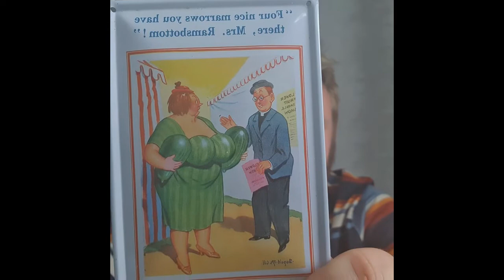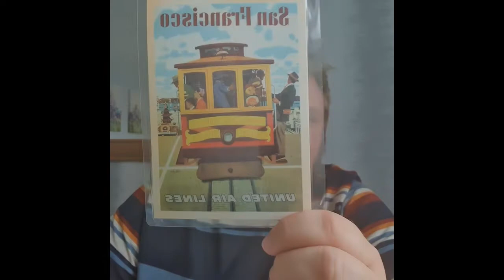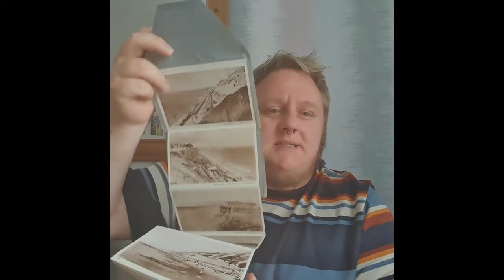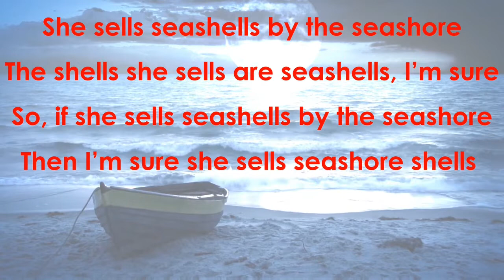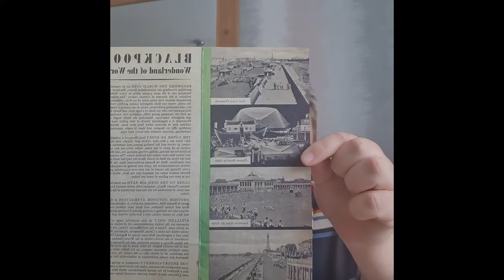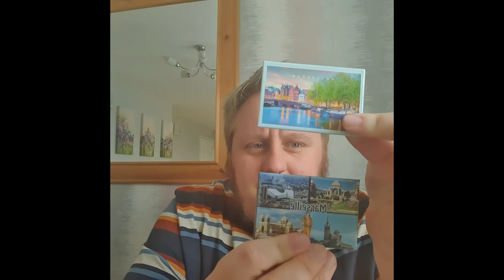The Memory Box Project - Seaside & Holidays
This week Codey talks to us all about the seaside and going on holiday!

Thank you to Helen Orr for supplying some of the wonderful photos.